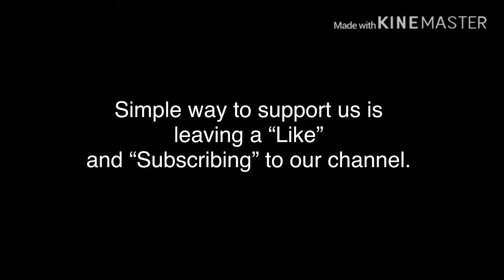“Dil diyan gallan” of Atif Aslam | Sung by Sikandar Ali from Pakistan | IPES.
Tiger zinda hai | Dil diyan gallan of Atif Aslam | Sung by Sikandar Ali from Pakistan | IPES.